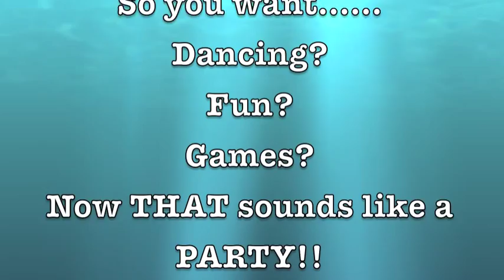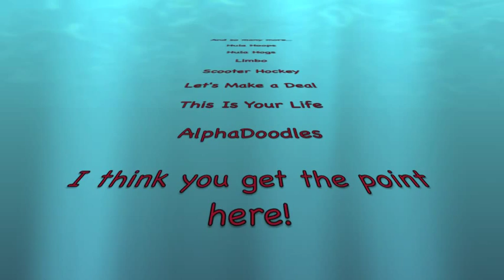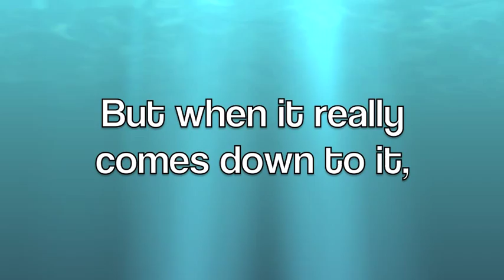Dougs New Promo Video 2013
DJ Doug Promotional Bar and Bat Mitzvah Video. DC's most requested MC finally has a video for you to check out. If you are interested in information on DJ Doug, or want to check availability for your date, please call Washington Talent Agency at .